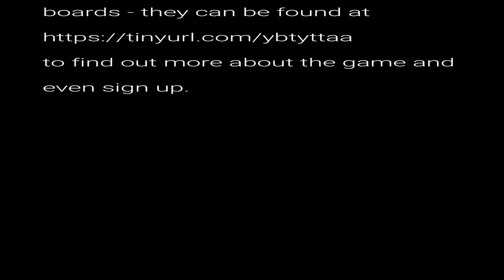If You Cant Take The Heat 4 of 6 AUDIO